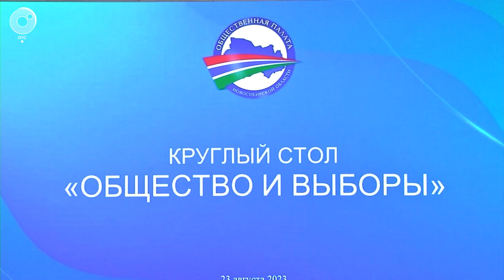Выборы губернатора Новосибирской области: кто обеспечить прозрачность процесса?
В Новосибирской области готовятся к проведению выборов губернатора региона. На волеизъявление у граждан будет три дня. И это только одно из нововведений. Появилась возможность дистанционного электронного голосования. Это должно сделать электоральный процесс удобнее и проще для избирателя.